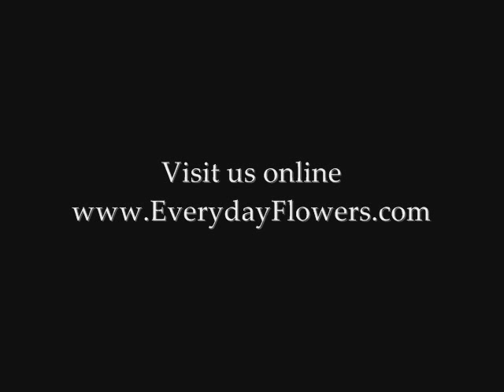Rapping Singing Birthday Balloons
More singing Birthday Balloons Available on our website for delivery in Orange County California. This is a Rapping Birthday Balloon that measures 28" wide. A simple flick on the balloon begins the music and is Guaranteed to play at least 50 times.  This is an exciting way to send balloon bouquets for Birthdays and it is available for same day delivery within Orange County California.